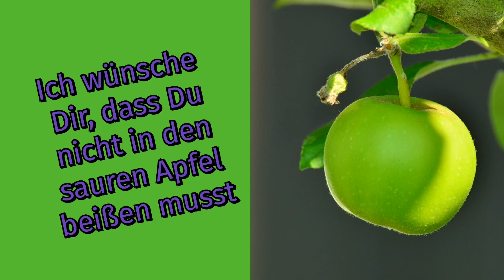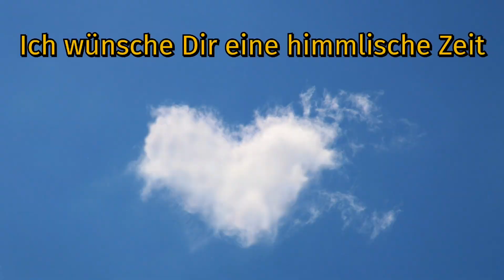Ich wünsche Dir .......... * Julebuergerfee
Grüße zum Teilen / Versenden